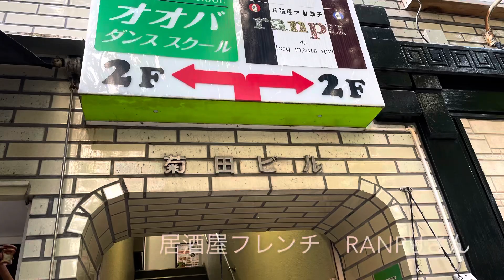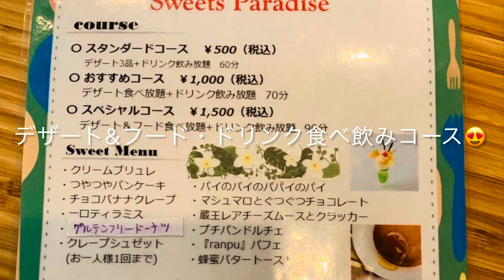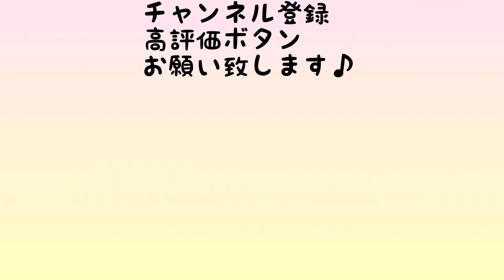スイーツパラダイス🍰食事とスイーツの食べ放題が税込1500円??嘘でしょ？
スイーツパラダイス☆　16品食べ放題+ソフドリ飲み放題で　1500円！ | フレンチ居酒屋 ranpu 本店(イタリアン・フレンチ) | ホットペッパーグルメ

☆Sweets Paradise☆～Sweets　menu～・クリームブリュレ・つやつやパンケーキ・チョコバナナクレープ・一口ティラミス・苺のショートケーキ・クレープシュゼット　(お一人様1回まで)・グルテンフリードーナツ・パイのパイのパパイのパイ・マシュマロとぐつぐつチョコレート・蔵王レアチーズムースとクラッカー・プチパンドルチェ・『ranpu』パフェ・蜂蜜バタートースト～Food　menu～・仙台牛のミートソースパスタ・フォンドボーチキンカレー・プチグリーンサラダ・明太子クリームパスタ～Drink　menu～・コーヒー・コーラ・ジンジャエール・オレンジ・グレープフルーツ・緑茶・ウーロン茶

居酒屋フレンチ ranpu 錦町店
宮城県仙台市青葉区錦町1-2-10 第七旭コーポラスキクタ錦町ビル 2F